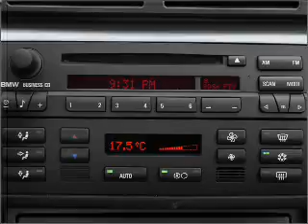2005 BMW 3 Series - Burien Wa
Year: 2005
Make: BMW
Model: 3 Series
Trim: 325i
Engine: 2.5 liter inline 6 cylinder 24 valve
Transmission: Automatic
Color: Black
Mileage: 54383
Address:
14600 First Ave. S.